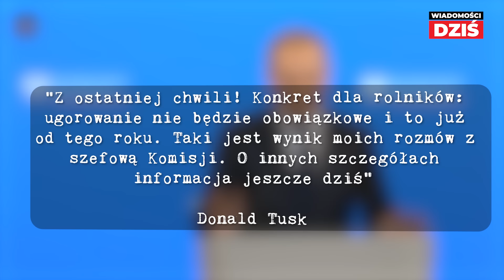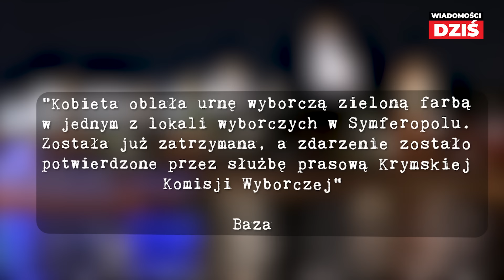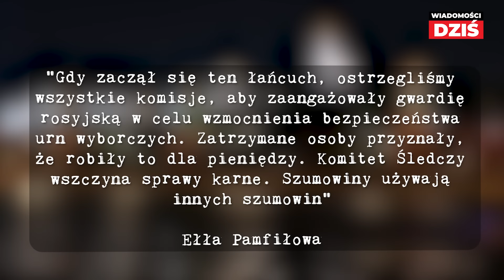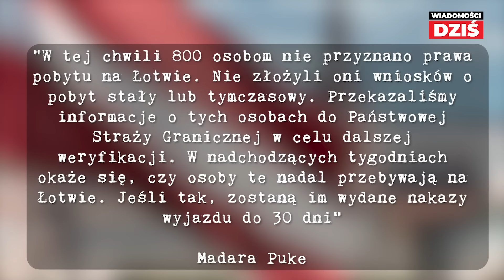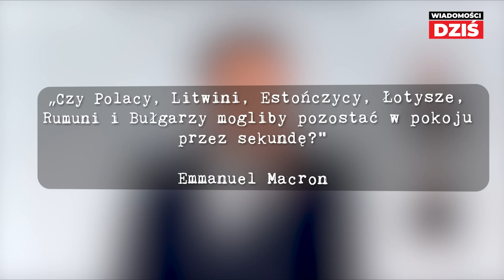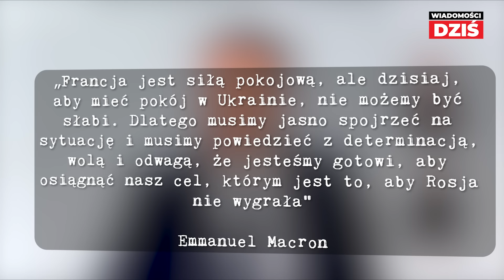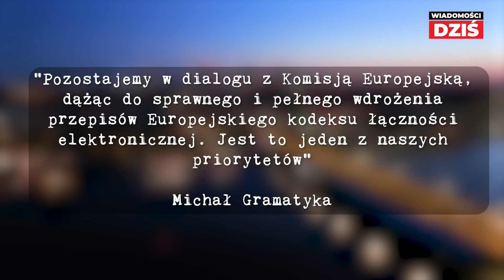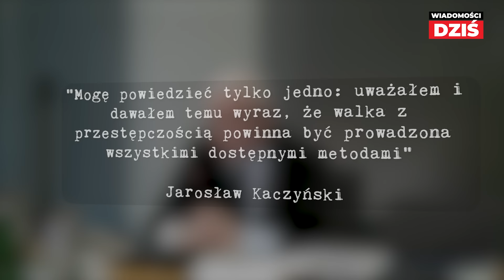FRANCJA WCHODZI NA GRZĄSKI GRUNT - ROSJA OD RAZU REAGUJE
Emmanuel Macron udzielił wywiadu, w którym mówił o wysłaniu wojsk lądowych NATO na Ukrainę. Prezydent Francji stwierdził, że Europa wyznaczyła sobie zbyt wiele ograniczeń. Pokonanie Rosji uznał za konieczność.